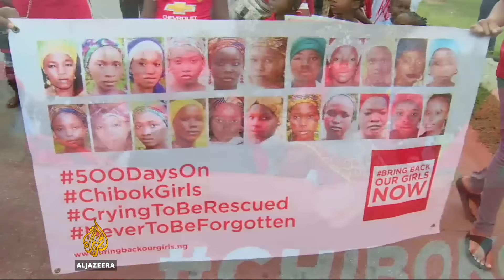Nigeria marks 1,000 days since Chibok girls' abduction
Sunday marked 1,000 days since 276 Nigerian girls were kidnapped from a school in the country's northeast by Boko Haram fighters.

Nigeria's President Muhammadu Buhari says he is hopeful the remaining missing schoolgirls will be rescued.

Al Jazeera’s Nadim Baba reports.